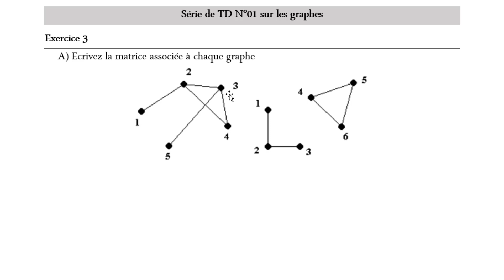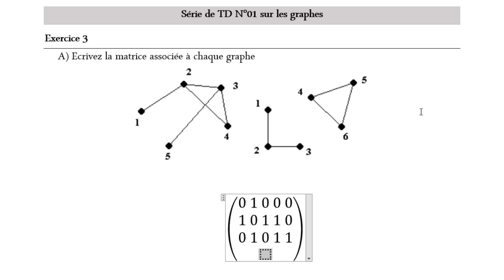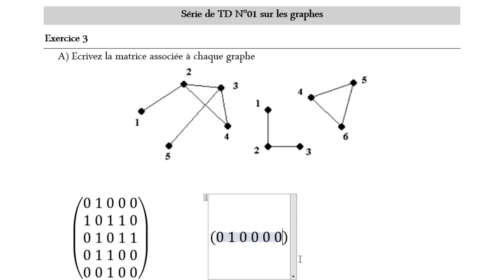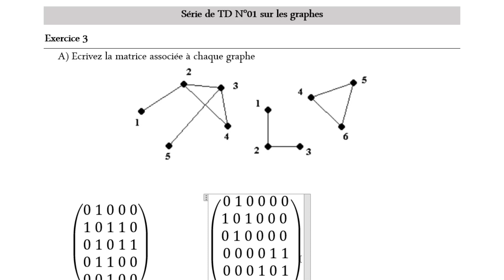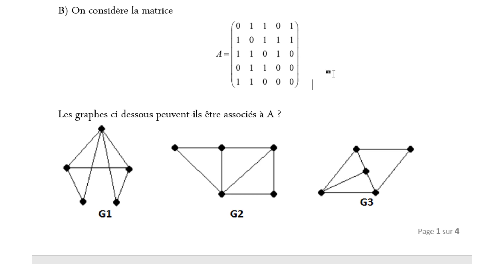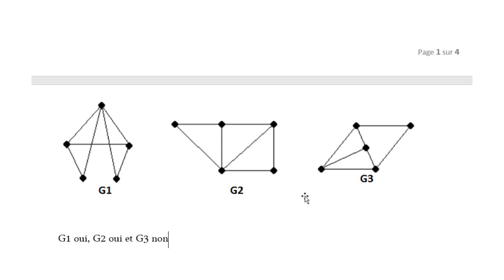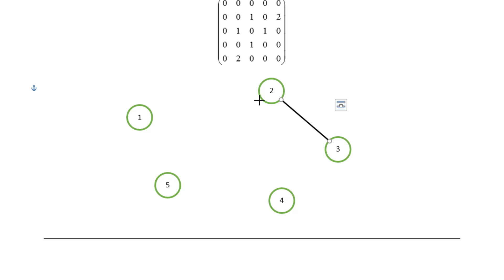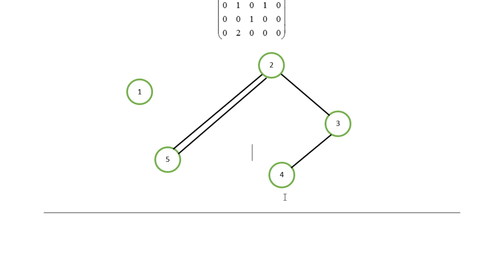Exercice 03 - Les graphes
Correction de l'exercice n°03  de la série 01 sur les graphes.

exercices théorie des graphes
recherche opérationnelle
la théorie des graphes - exercices corrigés
exercices sur les graphes